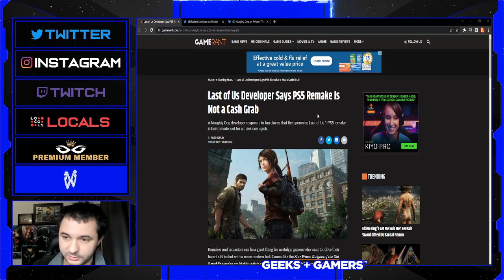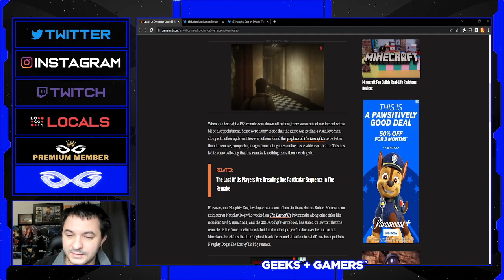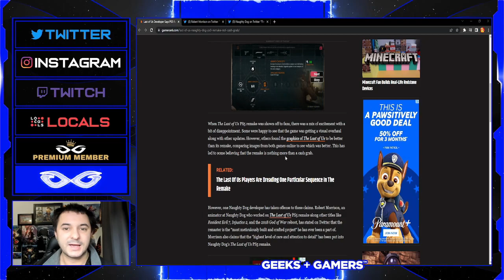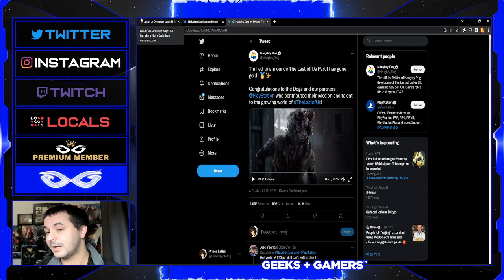Last Of Us Remake IS A Cash Grab & Has Gone Gold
The last of us is getting a 2nd remake in under 2 years and despite the hype that Naughty Dog is trying to build for it, the question remains, is the last of us remaster a cash grab?

Jeremy Prime
Pensacola
Florida, USA
32524